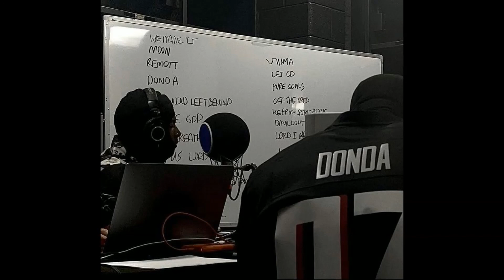[FREE] Broly500 x Summrs x SSGKobe Type Beat - "International" | Free Type Beat 2021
Beats with " Free" In the title may be used for nonprofit use Only ( for ex. Soundcloud songs )

IMPORTANT:
You always have to credit (Prod. by nurmikbeats) in the title